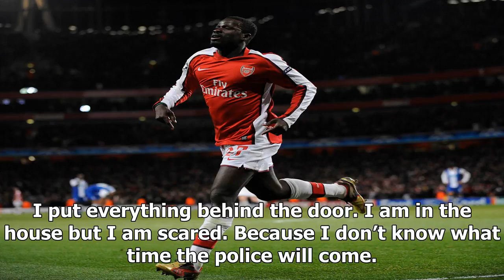Ex-arsenal star eboue reveals how going broke has left him close to suicide